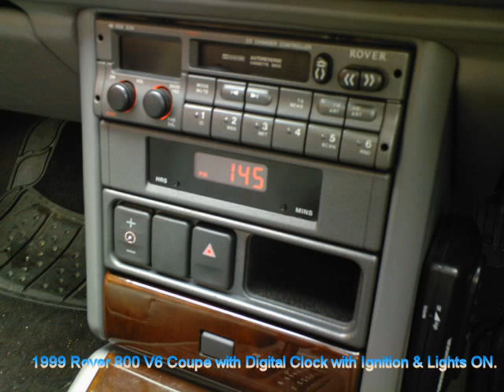Rover 800 Coupe. Anologue to Digital Clocks Conversion. 820 825 827 vitesse sterling.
I always wanted a digital clock for my 1999 Rover 800 Coupe, rather than the Anologue Clock that was standard on the late 800's.

So, when a New Boxed one came up cheap on ebay, I just had to put in an offer. The seller accepted and the next day I received my £6.50 clock! Not a bad saving on the £92.87 list price!

I was originally going to move the old clocks and switches down and fit this clock in (although that was going to take some modifying!), but as I needed a connecter for the clock (the digital has 4-wires as opposed to the three needed by the anologue clock.) I went off to the scrappers hoping to find a connecter in a Rover 200 or 400.

Imagine my surprise to find a J-Reg Rover 800 with digital clock fitted. Its clock had some damage because someone had levered the radio out, but at least I got the connector I required for my New Clock! The car also had the correct switch housing / coin tray for fitting with the digital clock, and the plastic seperator that fits hidden between the clock and switch housing and holds them both in place. So I gladly handed over a fiver for the parts.

Now the fitment was going to be so straightforward, I put the 2 extra wires in that I would need direct from the fuse box (one from the side lights {fuse 14}(connected to red/orange wire of top left connector) and one from the cig lighter socket {fuse 5}(connected to purple/red wire of bottom right connector)).

The other 2 wires I needed were a constant live and an earth, these were both joined into the old clock wire.

I took the side light feed from the fuse box, because the side light feed that goes to the anologue clocks is part of the dimmed lighting circuit, and the digital clock requires a constant 12v source. If the digital clock is wired to the variable voltage from the old anologue clock wiring, than as the dashboard is dimmed the clock gets brighter, and vice versa, and although it would work, does not look professionally fitted.

The owner of the J-reg in the scrappers had in fact wired the connector into their car wrongly as they had joined two of the wires, and the way they had wired it, it would of only lit up with their lights on. The clock should in fact light up bright with the ignition, them dim when the cars lights are switched on.

Once wired, fitting was straightforward and easy, as everything just pushes back into place (+ 1 screw to hold ashtray!).

Life is far easier now, especially as I approach timed bus lanes etc, and know in an instant if I can use them. Beforehand I had to think where my clock was, then work out the time, this is far easier on my Brain Cells!